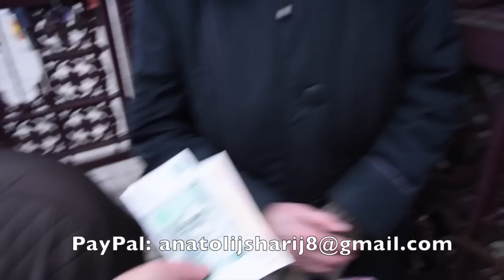Люди, которым хватает + English Subtitles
От нормальных людей 161, 162
Исключительно (!) по желанию:
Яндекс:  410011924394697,